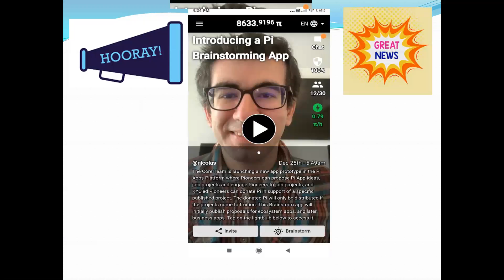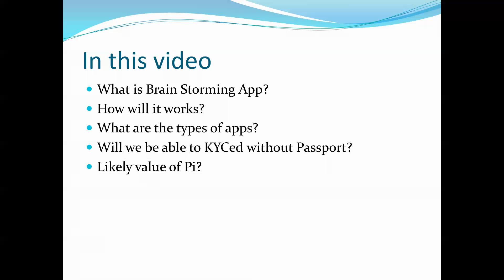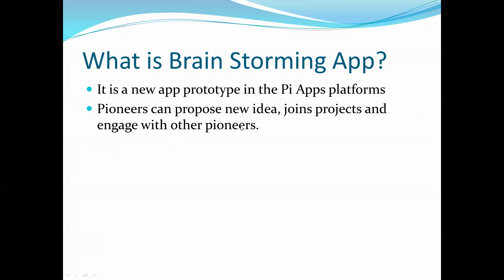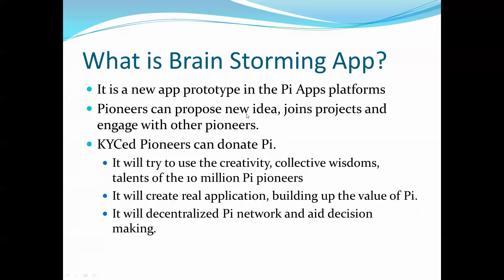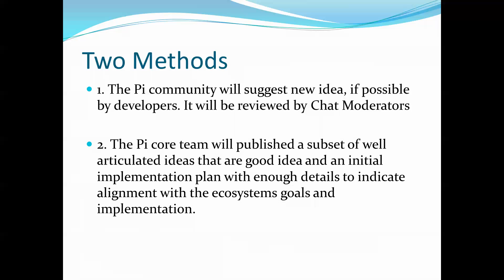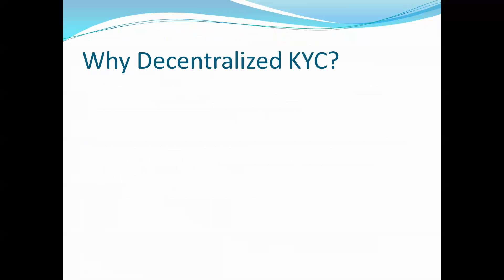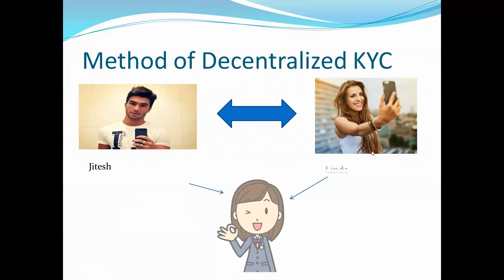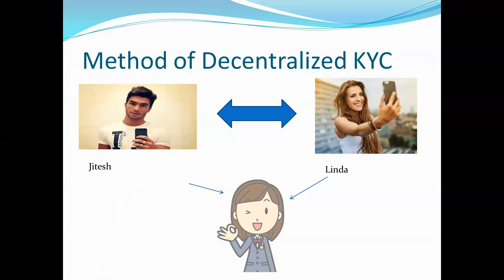The Brainstorming app of Pi & its implication on the value of Pi!! Can we get KYCed without passport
This is a video on the new updates of the Pi network. It will describe what is Brain Storming app of the Pi Network, what will it do and what are the project proposal that it will published? This video will answer whether the Pi Miner will be able to KYCed without the Passport. What is  the likely value of Pi when it is launched? All these and many more will be answered in this video. Hope that you will enjoy the video.

Link for Binance.com Link for Ledger Nano S

~Timestamp~
00:00 Intro
03:18 What is Brain Storming App?
07:33 How will Brain Storming app work?
10:41What are the project that will be published in the Brain Storming app?
12:57 Why Decentralised KYC?
14:46 Method of Decentralised KYC.

Image courtesy of nbc.com, dreamtimes.com, indiatoday.in, familyandmedia.eu,